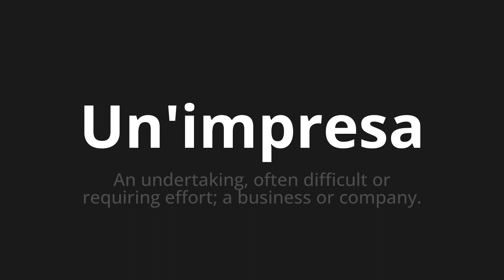How to pronounce Un'impresa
🌍 Learn a new language now Master the Pronunciation of 'Un'impresa Which means a company' - which means : An undertaking, often difficult or requiring effort;A business or company. 📝 with @HTPronounce 🎓🗣️ - [Your Guide to Italian]

Learn to pronounce 'Un'impresa' perfectly in Italian with our easy and engaging tutorial by @HTPronounce! 📖📽️ In this comprehensive video, we provide you with native speaker examples 🗣️👂 and phonetic breakdowns 🎵 to ensure you get the pronunciation just right.

How to say A company in Italian